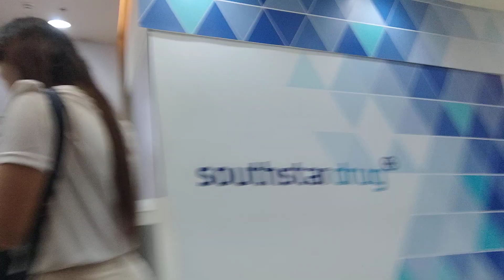PINAKYAW NI MAKAGANDA ANG BILIHIN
More Power sa inyu Guys
Tenkyu and God Bless
VIRAL SI ATE NASA AIRPORT - MAKAGANDA NAKA UWI NA